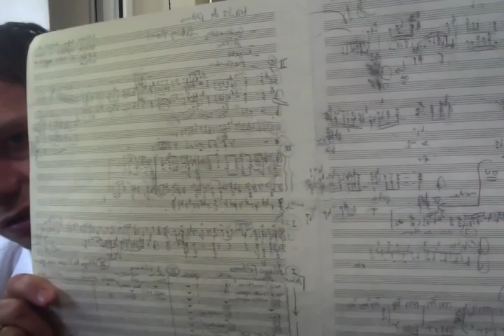Richard Dubugnon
Entretien en 7 vidéos avec le compositeur Richard Dubugnon sur le